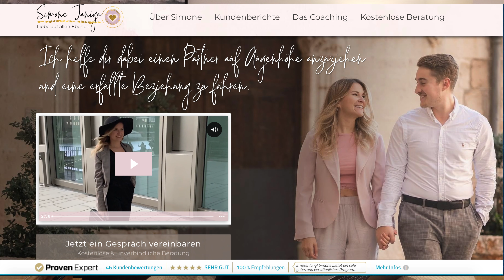Neuer Start in das neue Jahr | 2021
Willst du endlich den Partner auf Augenhöhe, mit dem du eine glückliche und harmonische Beziehung führen kannst? Dann sichere dir mein Buch "Selbstliebe statt Botox und Co." oder bewirb dich sofort für eine... Neuer Start in das neue Jahr: Wie immer gibt es heute zum Abschluss eine wundervolle Rauhnächte Meditation und gemeinsam werden wir die Rauhnächte reflektieren. Die Rauhnächte für Frauen haben mir unglaublich Spaß gemacht. Ich hoffe du konntest die Rauhnächte Anleitung (Workbook siehe unten), nutzen und dir Rauhnacht Rituale haben dir gefallen. Ich hoffe du bist auch nächstes Jahr dabei, wenn wir mehr Selbstliebe und Liebe tanken.
Ich begleite den Prozess natürlich dann wieder ab dem 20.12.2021 und freue mich gemeinsam mit dir zu meditieren, Yoga zu machen, deine Orakel-Karten zu ziehen und die Bräuche der Rauhnächte aufleben zu lassen.

Ich helfe täglich dabei, dass Menschen wieder in ihre volle Kraft kommen, ihre negativen Glaubenssätze verlieren und inneren Blockaden erkennen sodass sie endlich ihren Seelenpartner anziehen können. Hast du Lust, dass ich dir kostenlos helfe und herausfinde, warum es bie dir in der Liebe bisher noch nicht geklappt hat? Ich freu mich auf dich:

Du hast Lust auf eine Facebookgruppe, in der jeder sein Liebesglück manifestiert? Trete gerne meiner kostenlosen Gruppe 'Manifestiere dein Liebesglück'

Du möchtest dich über Instagram melden?
Gerne kannst du mir schreiben oder mir folgen :) @simone_janiga

deine Simone♥

Neuer Start in das neue Jahr: Wie immer gibt es heute zum Abschluss eine wundervolle Rauhnächte Meditation und gemeinsam werden wir die Rauhnächte reflektieren. Die Rauhnächte für Frauen haben mir unglaublich Spaß gemacht. Ich hoffe du konntest die Rauhnächte Anleitung (Workbook siehe unten), nutzen und dir Rauhnacht Rituale haben dir gefallen. Ich hoffe du bist auch nächstes Jahr dabei, wenn wir mehr Selbstliebe und Liebe tanken.

deine Simone♥

LinK YOUTUBE